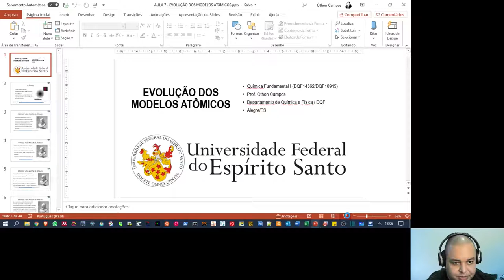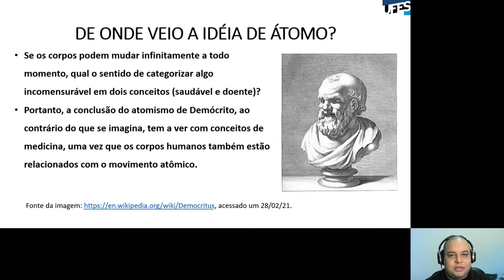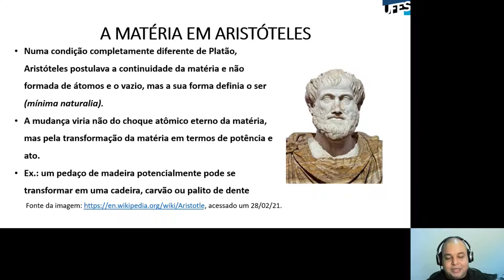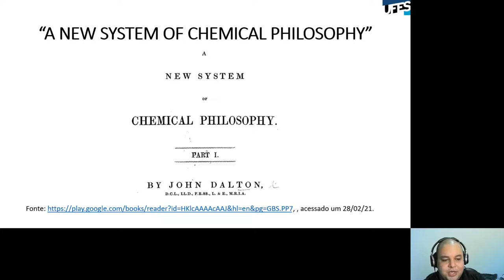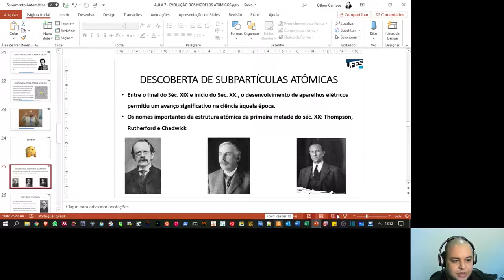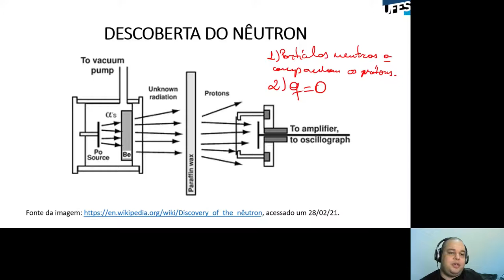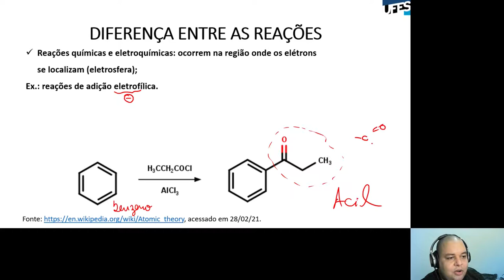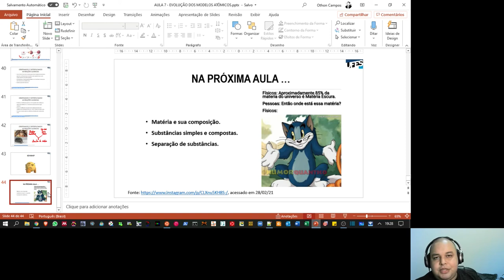Aula 07 - Evolução dos modelos atômicos